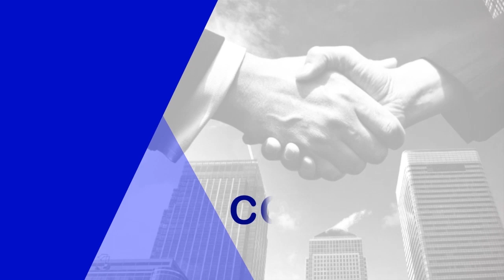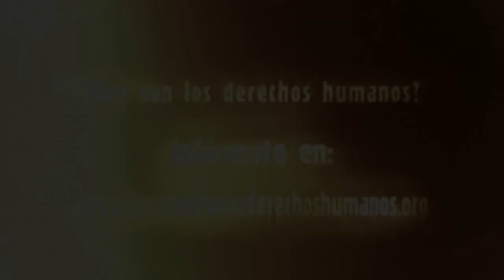EN DERECHO - CONCILIACIÓN EN TEMAS LABORALES _ 27JULIO2019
Programa especializado en temas jurídicos que produce Amagá Televisión, para informar a sus televidentes sobre temas relacionados con el derecho laboral, civil, familiar, comercial y penal. Todos los sábados a las 4pm a través de Amagá Televisión.